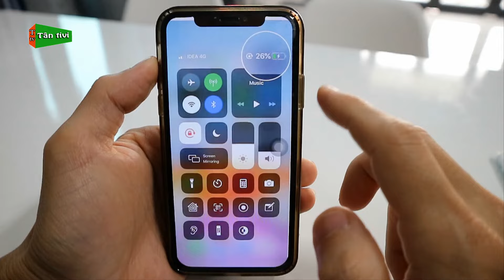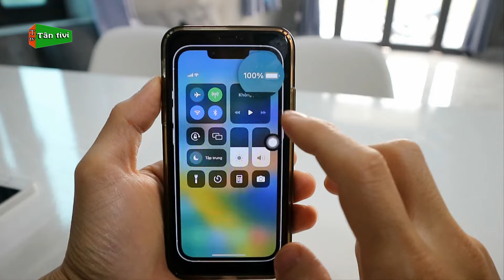Giúp Bạn Sạc Pin Đúng Cách Chuẩn Nhất Cho Điện Thoại iPhone 2024 | Tân tivi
Video hôm nay mình sẽ giới thiệu một số cách sạc pin đúng cách và chuẩn nhất trong quá trình các bạn dùng iphone, giúp tăng tuổi thọ pin và không bị chai nhé.